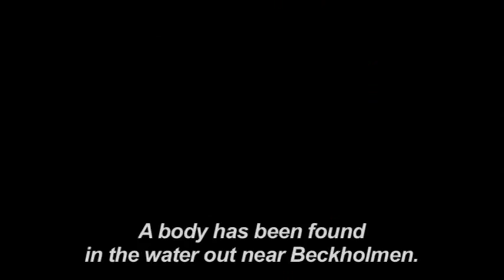Beck: The Recluse (Trailer)